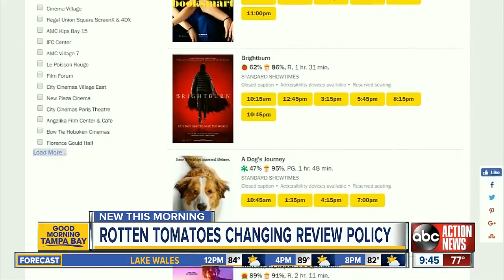Rotten Tomatoes to link audience ratings to ticket purchases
Rotten Tomatoes is taking another step to verify that users posting a rating of a movie have actually seen it.